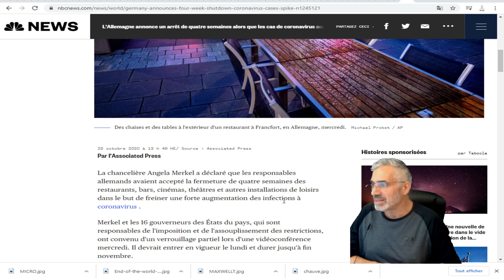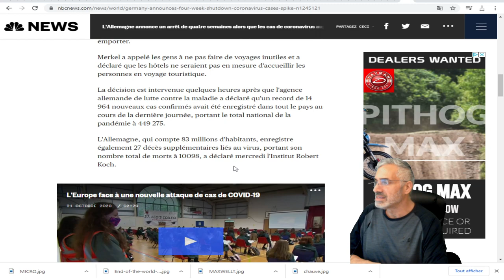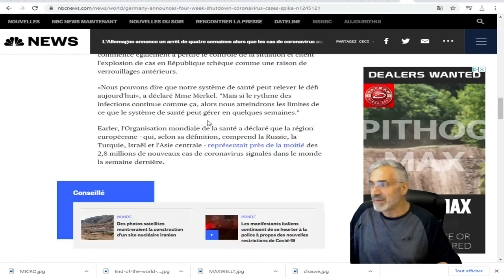L'Allemagne annonce un arrêt de quatre semaines alors que les cas de coronavirus augmentent.